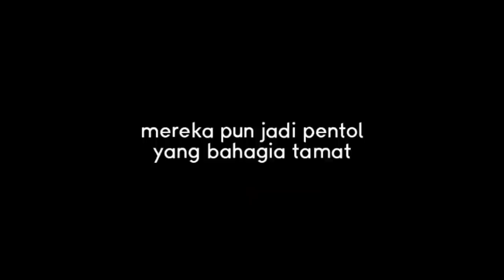POV : part 2. ada Seseorang yang selalu meniru dan ternyata.. byAiraCarlo || Maimunah cantip05